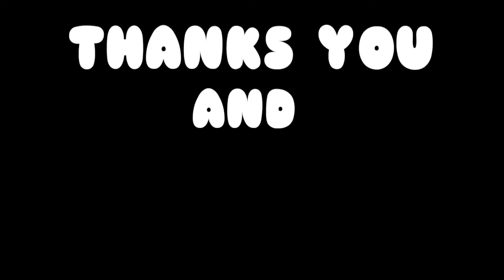Helm lokal mirip Shoei INK CL MAX Seri 5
PENTING!!!
Jangan lupa juga kasih masukan dan saran yang membangun agar terus menjadi channel yang layak untuk di tonton untuk semua kalangan.

Tokopedia 👇
Helm Half Face VR46